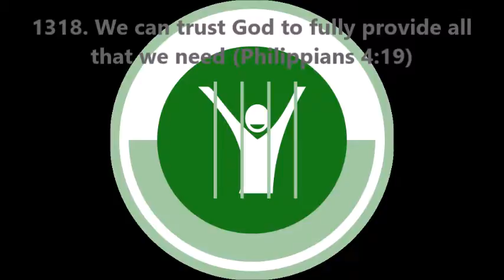1318. We can trust God to fully provide all that we need (Philippians 4:19)